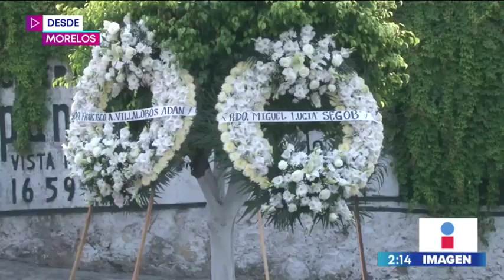AMLO envía condolencias a Marco Adame por la muerte de su hermano | Noticias con Y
El presidente Andrés Manuel López Obrador envió sus condolencias al exgobernador de Morelos, Marco Antonio Adame Castillo por el asesinato de su hermano.